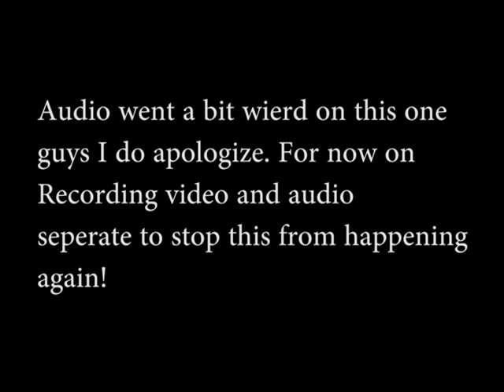Overcast Walden and the WereWolf! #1 OMFG The Jumscares!